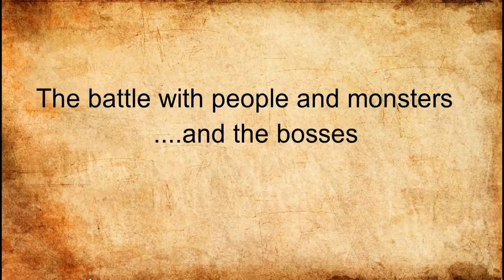The Monk and the Warrior The Heart of the King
The King almost died. Pierre and Olivier tasted the Kings’ meal and later it was fed to the prisoners – and no man felt anything wrong. Strength and mind are leaving the noble ruler every minute, and enemies are ready to raise a rebellion, while the King is on the verge of life and death.